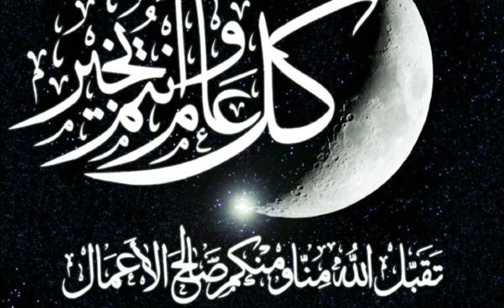تقبل الله منا ومنكم صالح الأعمال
تهنئة بمناسبة عيد الفطر المبارك من
كمال مرزوق الدوسري